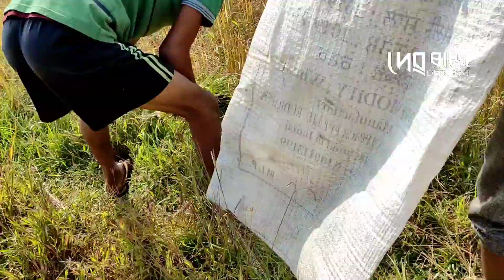ডেকাল'ৰাৰ কাম নিসিজিলে | assameae video | deb raj golaghat | vlog